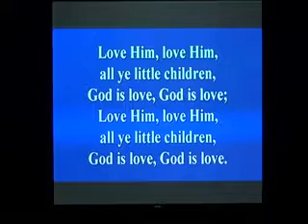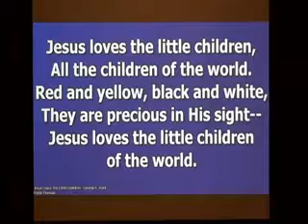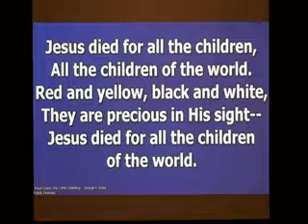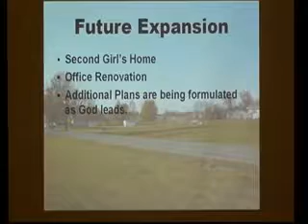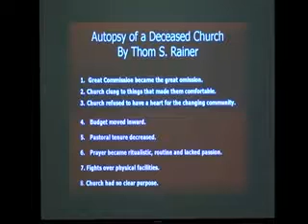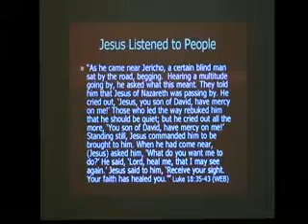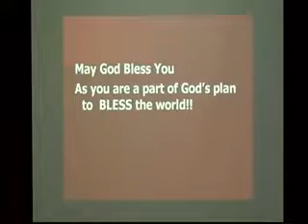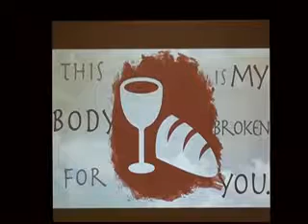FBC Worship Service 7-3-2016